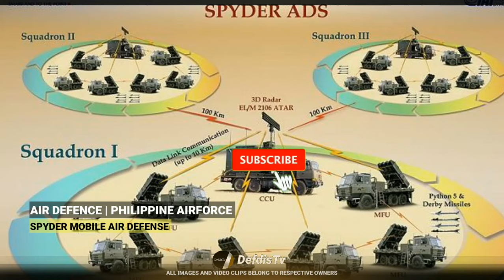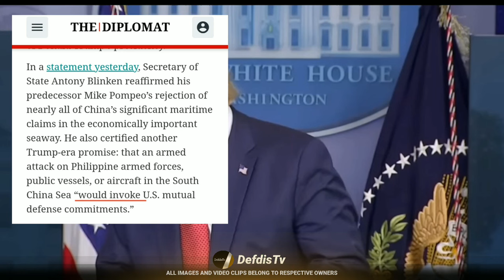GRABE❗GANITO NA KALAKAS ANG PHILIPPINE AIRFORCE 2024 | MALAKAS NA BA?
This video discuss about how powerful the Philippine Airforce

Related Channels:

-Melvs Castle
-ECHO
-aerial TV
-Sirlester Channel
-MaxDef PH
-Pacific Defense PH
-Abante Pinas TV
-Update PH